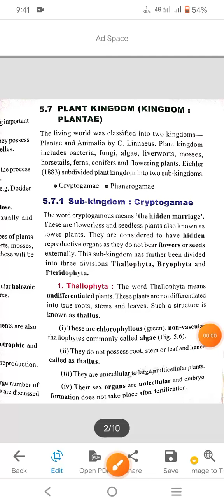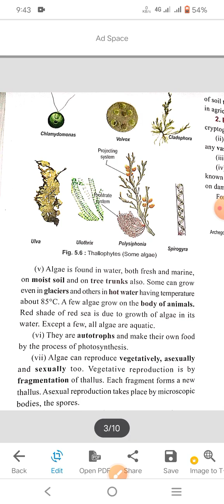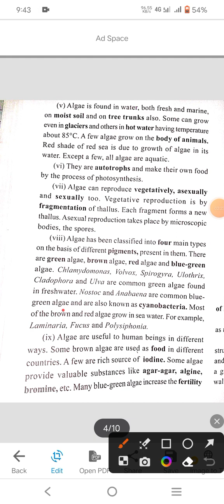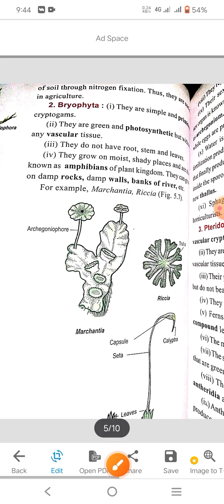cryptogames algae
cryptogames